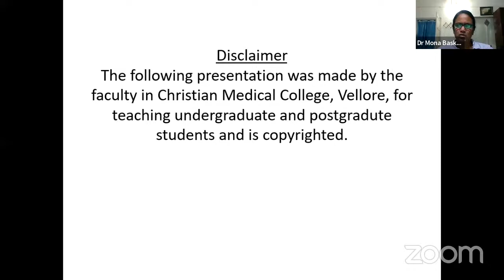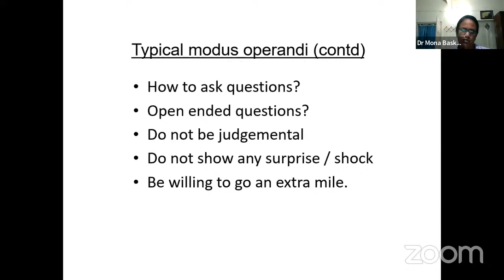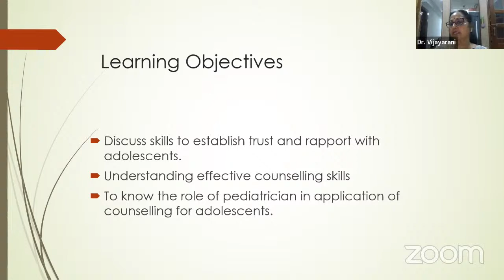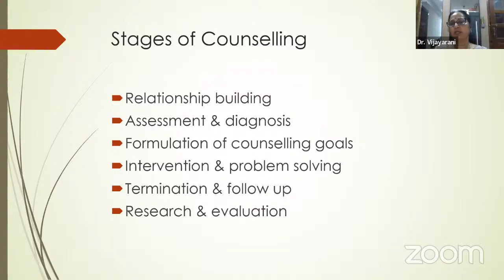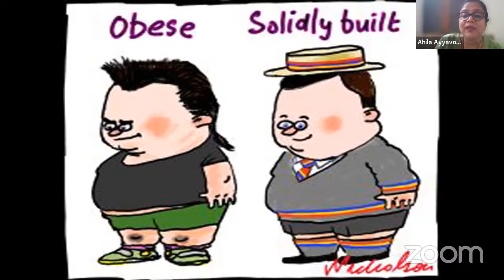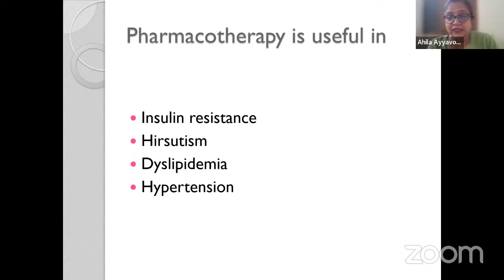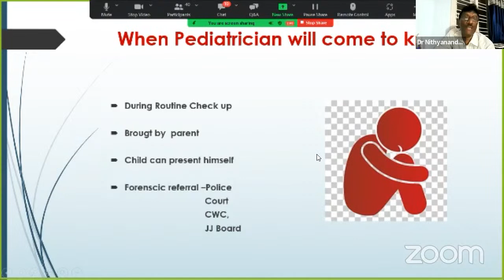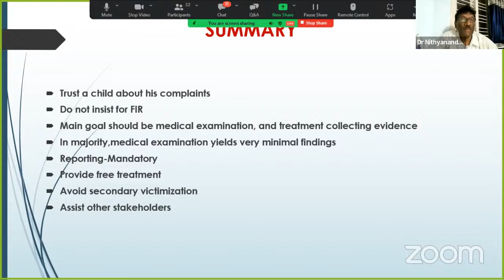International Adolescent Healthcare Week - IAP TNSC and AHA